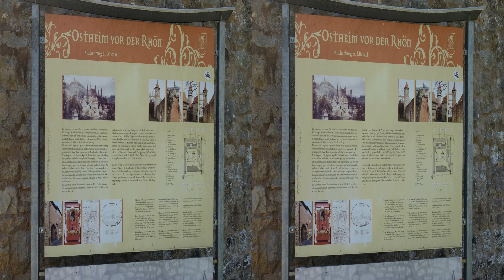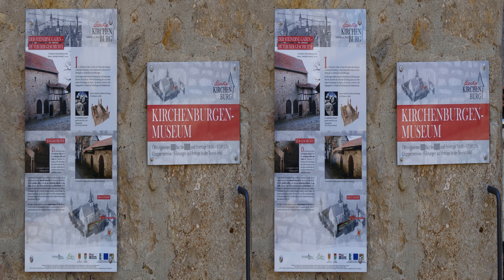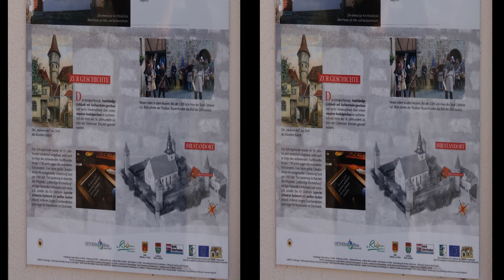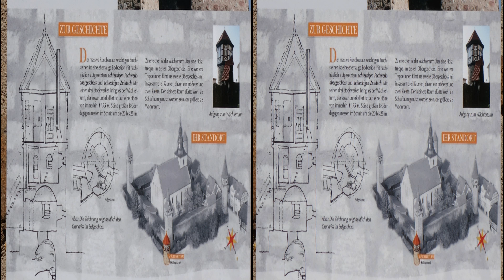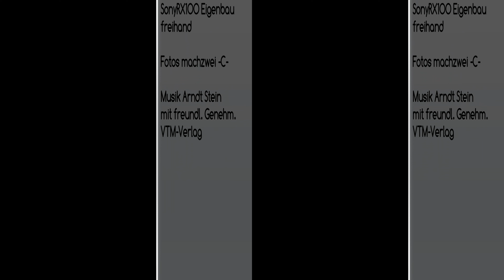Ostheim vor der Rhön: Die Kirchenburg in 3D 4K - Diaschau 3840x2160 hsbs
Die Kirchenburg in Ostheim ist unbedingt besuchenswert.
Zur Orientierung sollte die Seite aufgerufen werden.
    Das angegliederte Museum hatte leider geschlossen. Öffnung samstags, sonntags, an Feiertagen: Sich im Internet aktuell informieren!
Ausgangspunkt ist der Parkplatz an der Streu - Streubrücke - zur Innenstadt / Rathaus. Besichtigungsablauf dann aber von Norden her. (Weg von dort zur Lichtenburg - eine der nächsten 3D Touren.) Zum Lesen der Infotafeln das Video evtl. stoppen. Stadtplan am Anfang.
Kirchenburg = église fortifiée ou église paroissiale, fortified church, 16th Century.